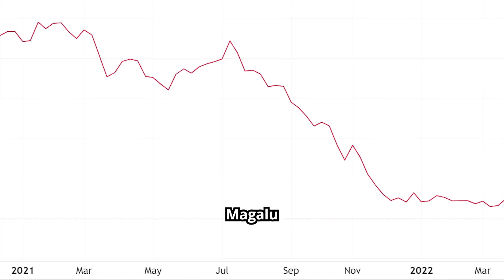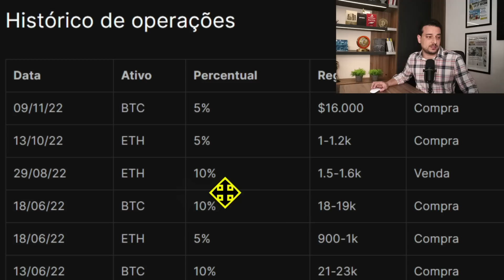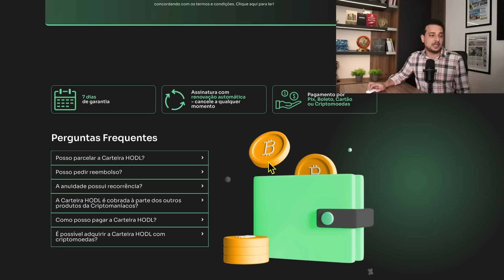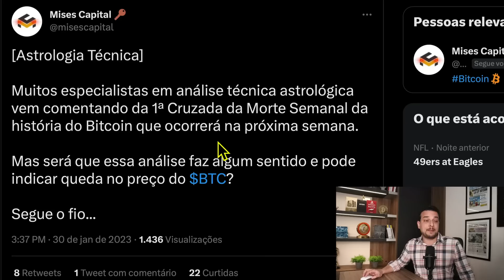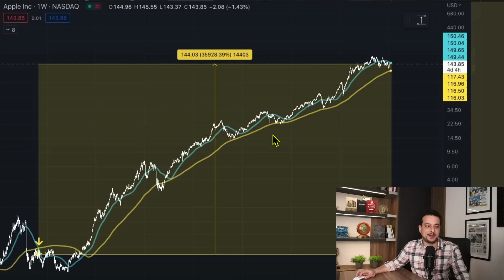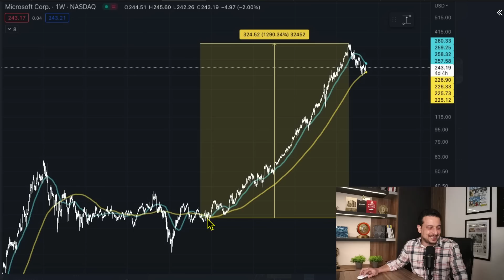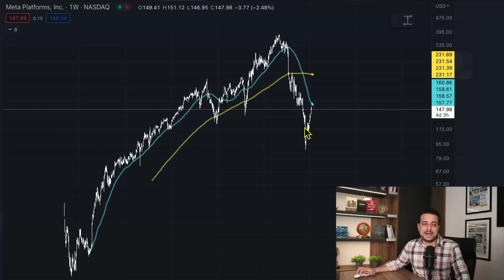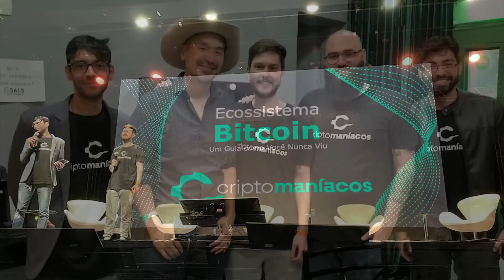CRUZ DA MORTE SERÁ MORTAL PARA O BITCOIN? PREÇO EM QUEDA ⚠️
Bitcoin nunca passou por uma Cruz da Morte no gráfico semanal, mas qual foi o impacto deste cruzamento de médias para ativos "similares" como ações de empresas de tecnologia?

Conheça a estratégia que uso para aumentar meus BTCs.

Nossa newsletter semanal gratuita sobre o mundo das criptomoedas.

      CUPOM: CRIPTOMANIACOS

00:00 intro
00:45 Carteira HODL
06:33 Análise BTC
08:11 Cruz da Morte é mortal?